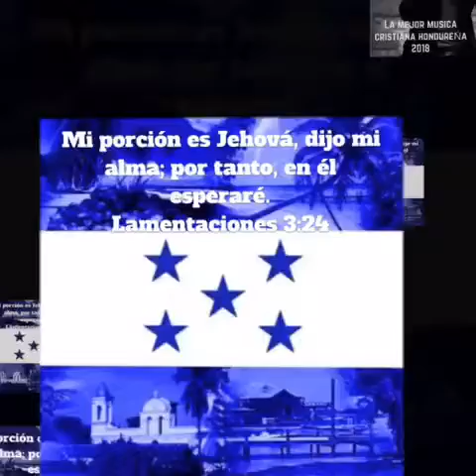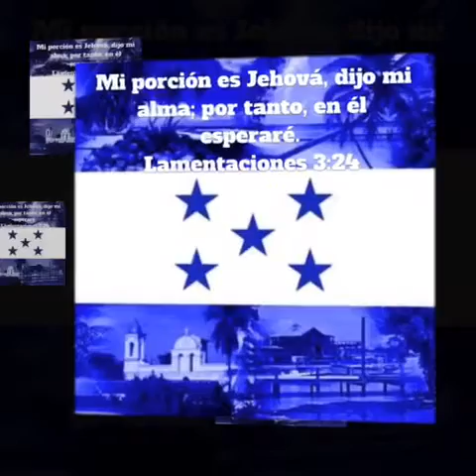Elmer Hernandez al Dios de lo imposible 2018